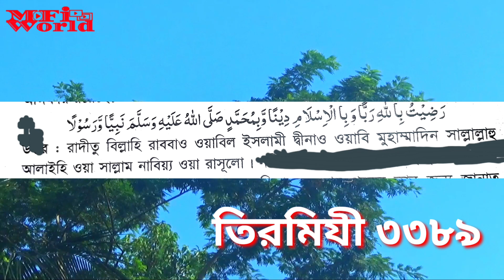৩বার দোয়াটি পড়লে আল্লাহ ওয়াদা করে বলেন জান্নাত ওয়াজিব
৩বার দোয়াটি পড়লে আল্লাহ ওয়াদা করে বলেন জান্নাত ওয়াজিব

Welcome to Mfi WORLD channel a Bangladeshi Islamic Channel Here you can find a lot of about Islamic Study, Islamic Practice Learn, Discussion based on The Qur'an And Sunnah. Thank You